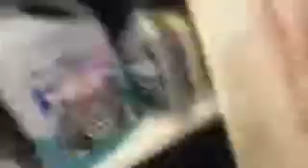Timed PCOC Retreaval